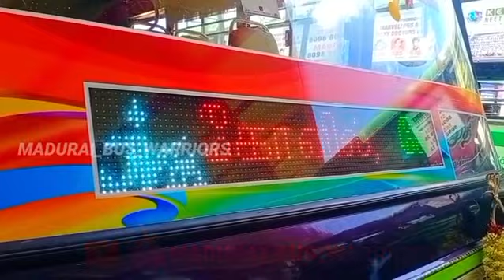Jeyam Velmurugan Transport 🧡//Madurai 🔁 Kamuthi//JEYAMVELMURUGANBUSSERVICE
JEYAM VELMURUGAN TRANSPORT 🧡💛❤️
JVM 🧡
Thanga Ratham 🧡
BS IV 🧡
Fast & Safe 🧡
JVM Nayagan Is Back 🔥
Madurai ( Mattuthavani Bus Terminus ) 🔁 Kamuthi ( Kamuthi Bus Terminus )
Via : PandiKovil ➡️ , Velammal ➡️ , Kariapatti ➡️ , Tiruchuli ➡️ , Mandalamanikam ➡️
ஜெயம் வேல்முருகன் ( Jeyam Velmurugan ) டிரான்ஸ்போர்ட் 🧡💛❤️
ஜே.வி.எம் 🧡
தங்க ரதம் 🧡
BS IV 🧡
பாஸ்ட் & ஸ்பெ 🧡
ஜே.வி.எம் நாயகன் இஸ் பேக் 🔥
மதுரை ( மாட்டுத்தாவணி பேருந்து நிலையம் ) 🔁 கமுதி ( கமுதி பேருந்து நிலையம் )
வழி : பாண்டி கோவில் ➡️ , வேலம்மாள் ➡️ , காரியப்பட்டி ➡️ , திருச்சுழி ➡️ , மண்டலமாணிக்கம் ➡️
Bus Number  - TN.59.BF.7906